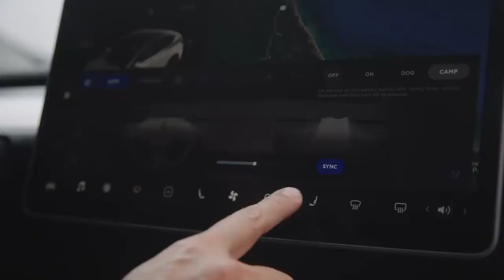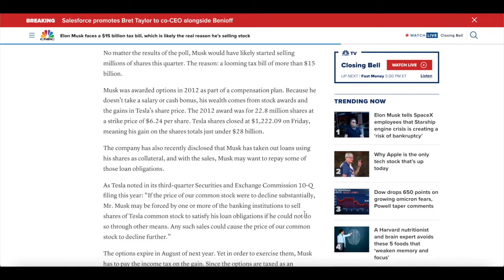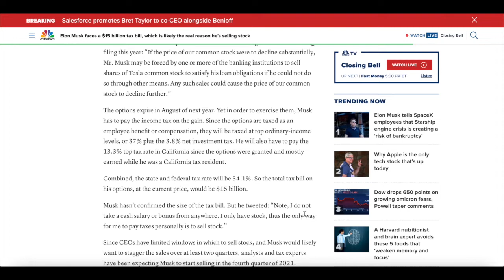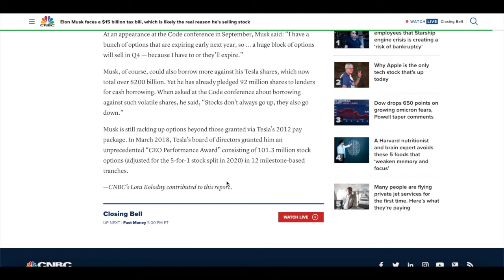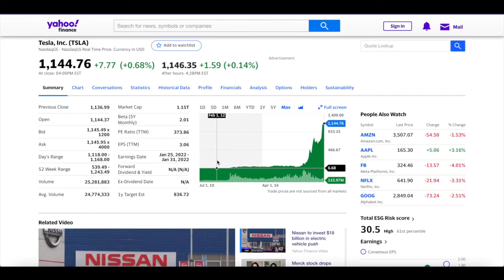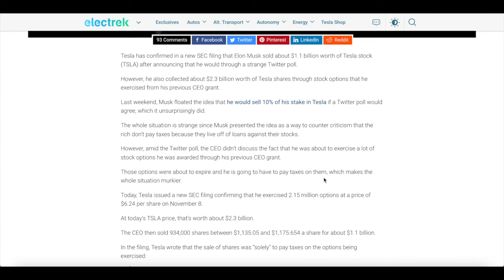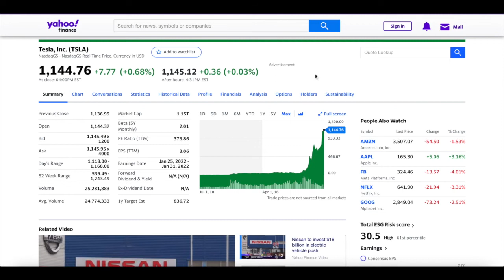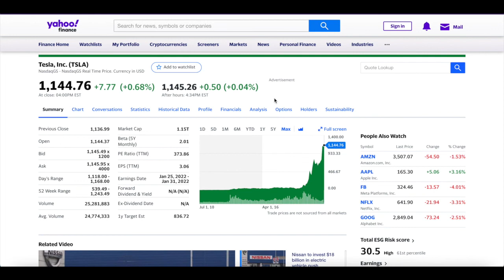WHY DID ELON MUSK SOLD 10% OF HIS TESLA SHARES? TAX! Elon Musk Faces A $15 Billion Tax Bill!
👾Welcome to Monument🐢, Best Web of Disruptive Finance🕸

2. The Kount, Makzo - Wayfare
4. Makzo, Hoffy Beats - Magnitude

Article 1 -